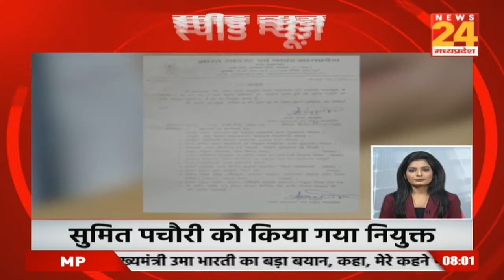Speed News | MP Latest News in Hindi | MP News Headlines | MP-CG News in Hindi